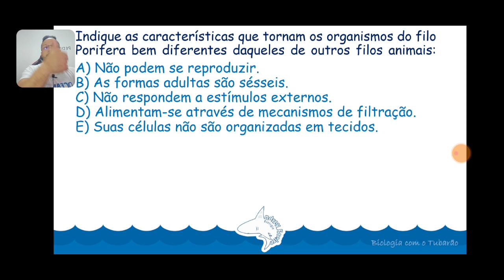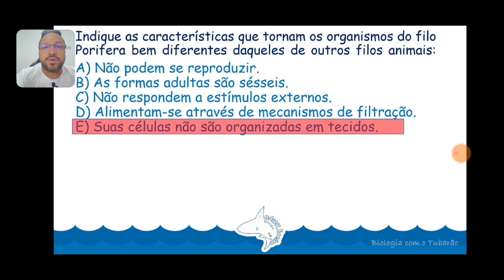Características dos Poríferos - Esponjas - Filo Porifera - Zoologia - Questão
Questão resolvida e comentada sobre as características gerais das esponjas, animais classificados no Filo Porifera.